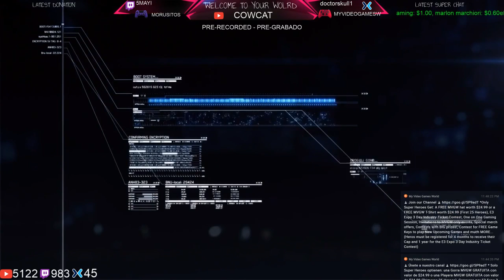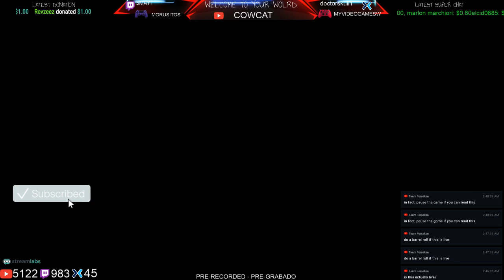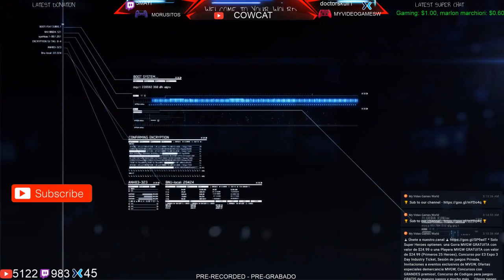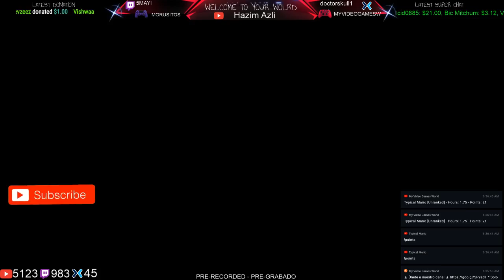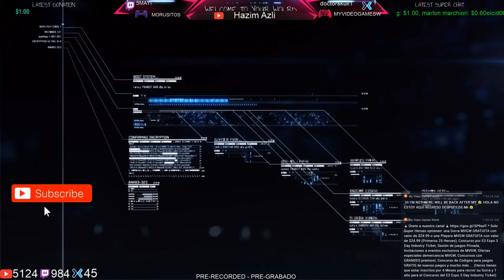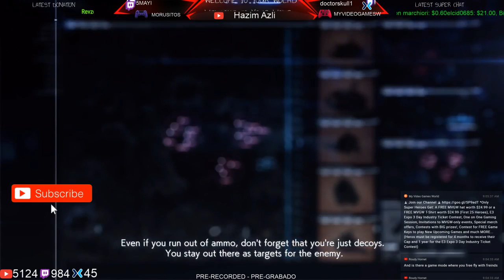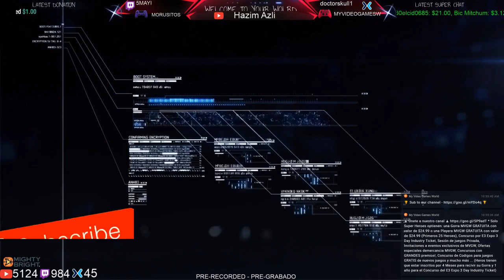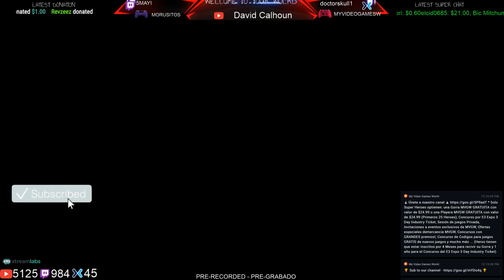🔴 Ace Combat 7: Skies - Pre-Recorded Gameplay - LIVE - EN VIVO - GAMEPLAY 🔴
1. Add me ON EPIC GAMES - PS4 "Morusitos" or XBOX "MyVideoGamesW"
2. When stream starts, I will open my lobby and whoever hops in gets to play.
3. There is a 4 game limit.
4. NO CRUDE LANGUAGE.
5. No Background Music

~ 🏆 ENDORSED BY 🏆 ~
LIGHTS BY MIGHTY BRIGHT

Capture Card: Elgato HD 60 Pro
Encoder:Stream Labs OBS
Webcam: Logitech HD Pro Webcam C920

💈VIEWER POINTS💈
Type !coins on the chat and start earning viewer points. =)
Earn Viewer Points and exchange them for Video Games or Gift Cards.

~ 👾 SCHEDULE / HORARIO 👾 ~
Monday/Lunes: Classic Gaming
Tuesday/Martes: Playstation
Wednesday/Miercoles: Xbox
Thursday/Jueves: VR
Friday/Viernes: Mobile / PC
Saturday/Sabado: PRE-RECORDED
Sunday/Domingo: PRE-RECORDED

~ 🚨 CHAT RULES 🚨 ~
1. Respect the Dads  and other viewers
2. Do not troll the chat
3. Do not spam the chat

⚠️SUBSCRIPTIONS⚠️
You can change that by going to your channel settings. Click on your channel and select the little gear next to your subscriber count. It will be the second option in the pop up menu.